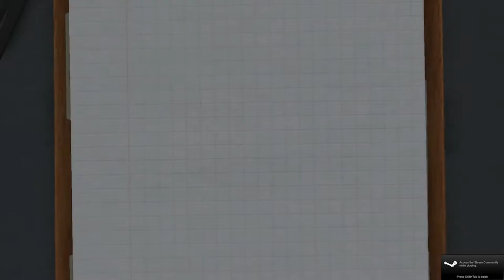Surgeon Simulator 2013 - My first successful heart transplant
Numerous virtual patients died for the making of this film.